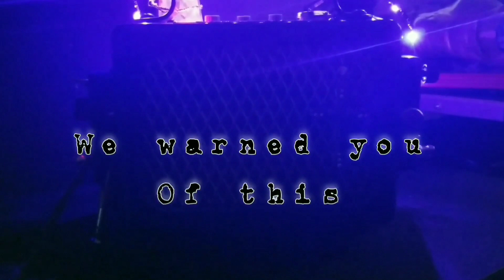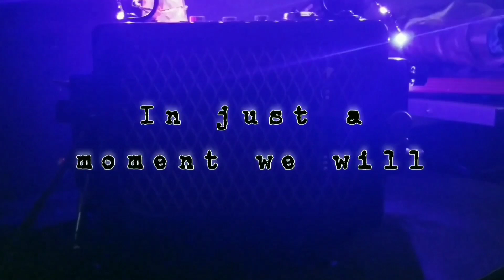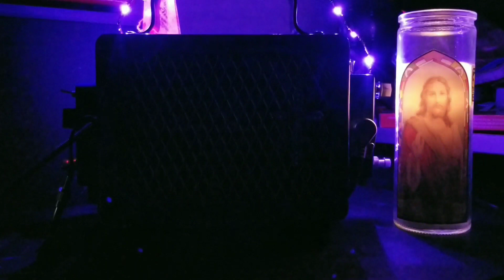Follow Up Session With The Spirits